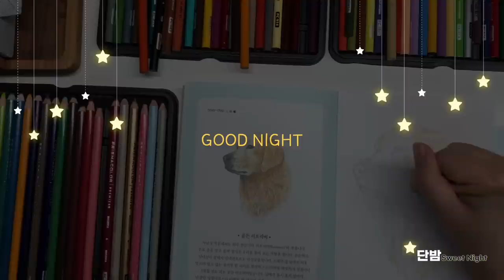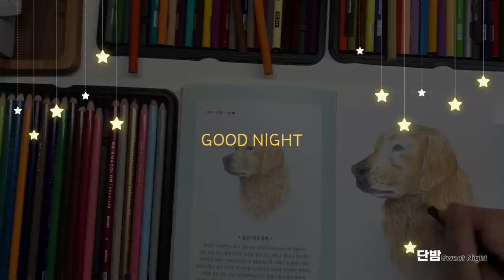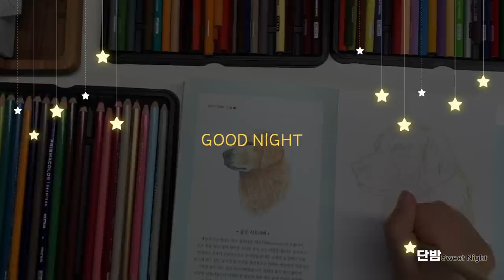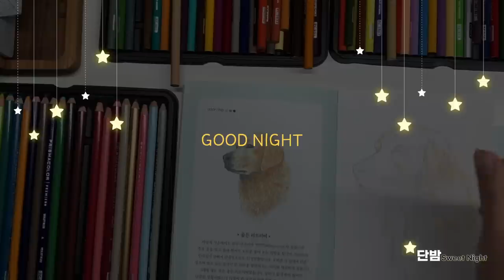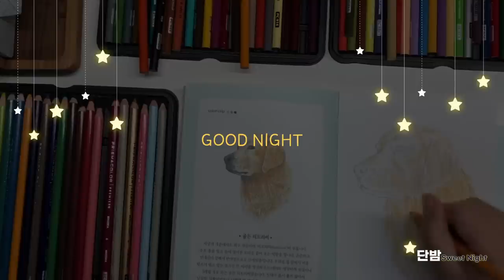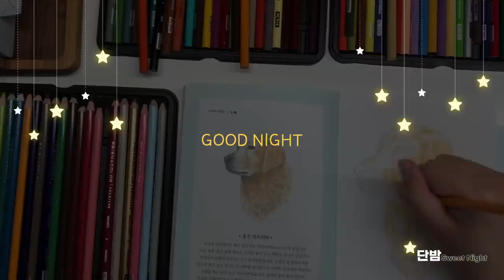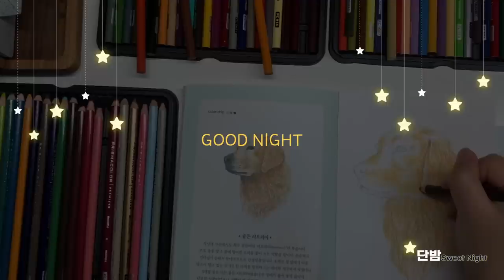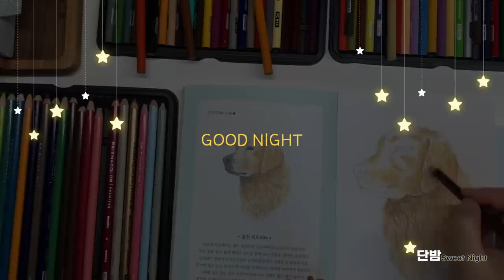[ENG SUB] 중간광고 없는 따뜻한 어른동화🌙ㅣ인어공주 등 5편ㅣ안데르센 동화집ㅣ책 읽어주는 남자ㅣ오디오북ㅣ잠잘 때 듣는,잠 안올 때 듣는ㅣ수면, 태교ㅣASMR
오늘 하루도 잘 보내셨나요? :)
오늘 읽어드릴 책은 '따뜻한 어른동화' 에요:)
5분 만에 여러분들을 꿈속으로 이끌만한 따뜻한 이야기를 준비했어요!

0:00 오프닝
0:32 빨간 구두 등 5편

댓글로 피드백 주시면 반영하겠습니다!

따뜻한 어른동화ㅣ책 읽어주는 남자ㅣ잠잘때 듣는ㅣ수면, 태교ㅣ오디오북 ASMR